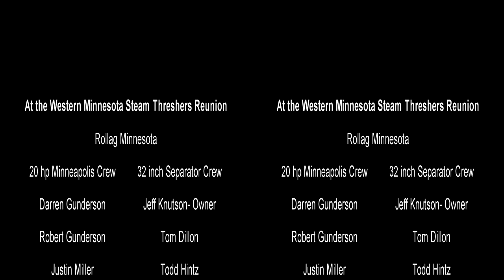Steam Threshing WMSTR 3D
Stereo footage of field threshing at the Western Minnesota Steam threshers reunion.  Shot with the Toshiba Camilio Z100 3D camcorder.  I took a short break from operating the engine to try some test footage with this camera.  It has a pretty narrow base so it does not show great depth but it is OK.